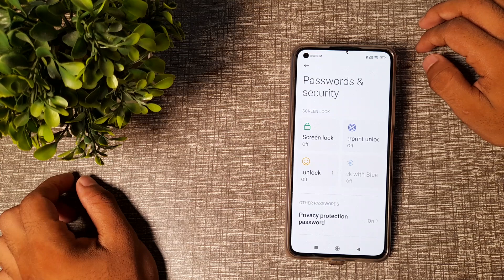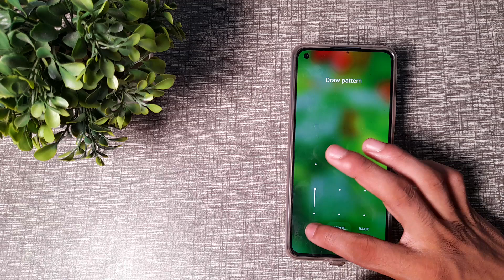How to set screen pettern lock in Xiaomi 11 lite ne 5G mobile in Hindi